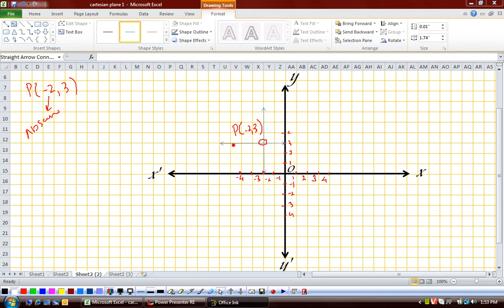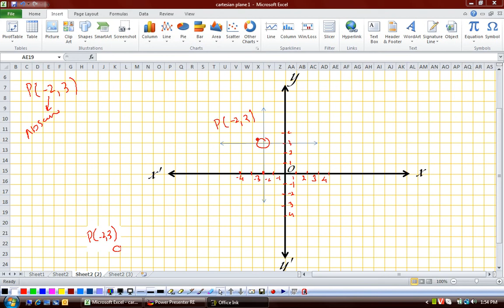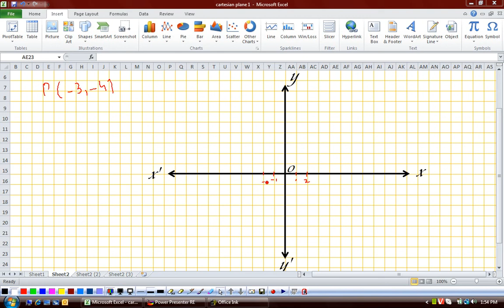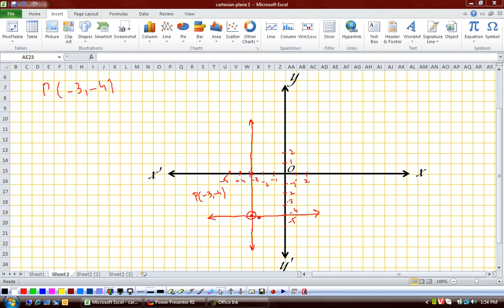(G10 MTH AAABB) Matric Maths Unit 1, Topic 1.3.2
Edition = 2
Tibbat / Print = 7
Unit 1
Topics covered = 1.3.2